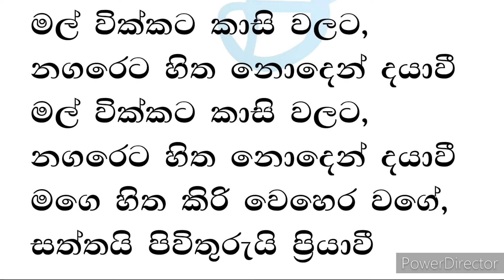kiri weherata yana pare song karaoke(කිරි වෙහෙරට යන පරේ)chamara weerasinghe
karaoke tracks and music tracks with lyrics

Artist-chamara weerasinghe
karaoke track-pamod pramuditha